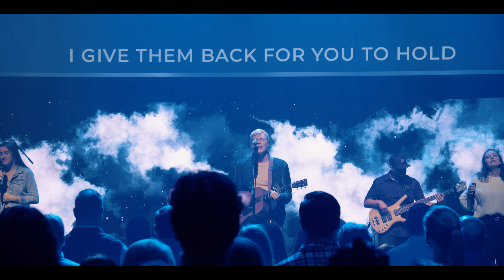Relief - Story Worship (Live)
"Relief" from our first EP, recorded live at The Story Houston on Sunday, October 27, 2019.

LYRICS

VERSE 1
Could God in heaven be so kind?
To care so deeply for my life
That He would want to know my problems
That He would carry all my worries
Jesus came to make it so
He spoke words of grace to broken souls
He says give me all your burdens
I want to take them over for you

CHORUS
What a relief that He has taken over everything
Thank God I’m not in charge
Jesus is King over my whole life now

VERSE 2
That He would lead me by the hand
I can’t believe how blessed I am
What a gentle hearted Savior
What a good and gracious King

CHORUS 2
What a relief that He’s agreed to carry every grief
I am forever glad

BRIDGE
With open heart, I come to you
I’m ready for, what You will do
Into your hands I commit my soul what a relief
Of every choice, I’m letting go
I give it back, for You to hold
Words and music by Nathan Bonnes